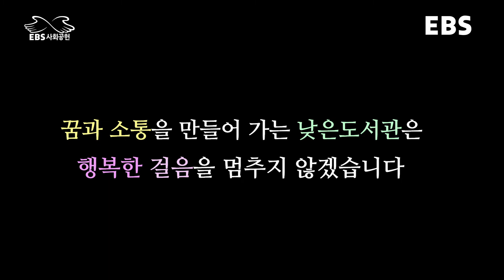경북 청송에 낮은도서관 1호가 문을 열었습니다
경북 청송 진보면 이촌1리에

EBS, 한국구세군, 한국디자인진흥원 외에 많은 기업들이 힘을 합쳐

누구나 언제나 쉽게 이용 가능한

제1호 낮은도서관이 설립되었습니다